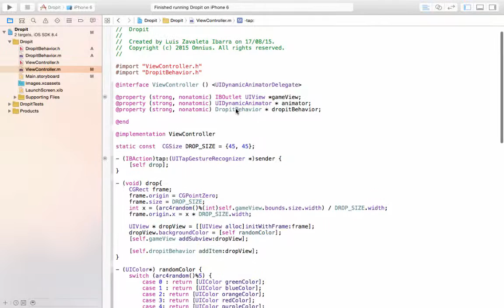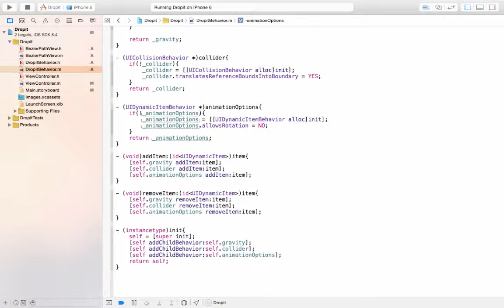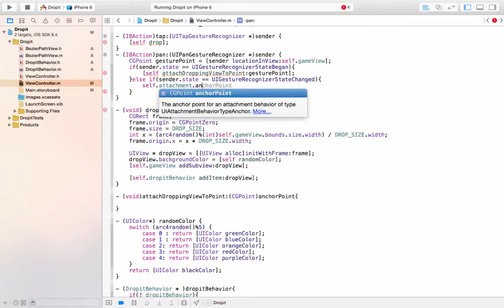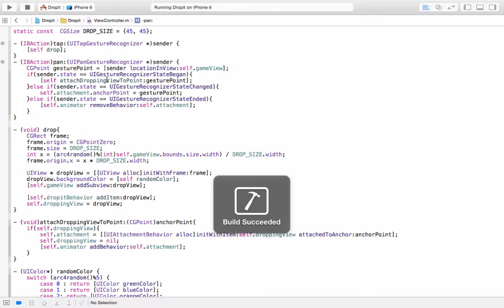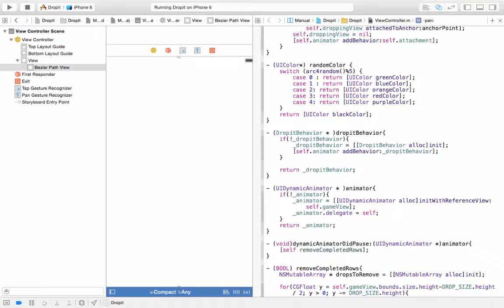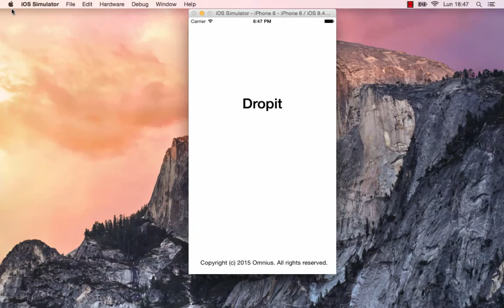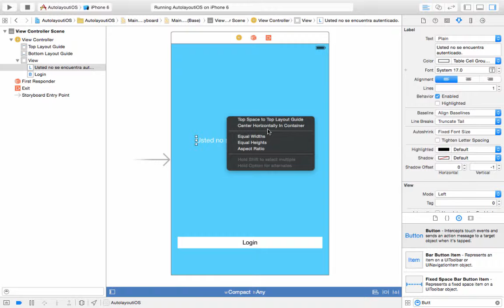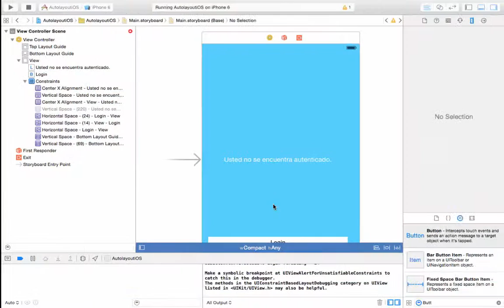9. Animation and Autolayout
9.1. Animación
9.2. Layout